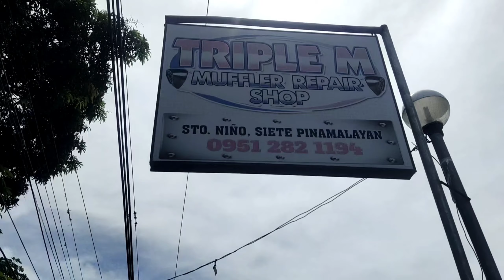Earox stock pipe pina kalkal ko maganda kaya ang tunog!